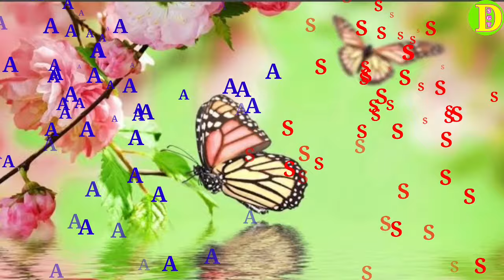A S status video | New AS name whatsapp status video